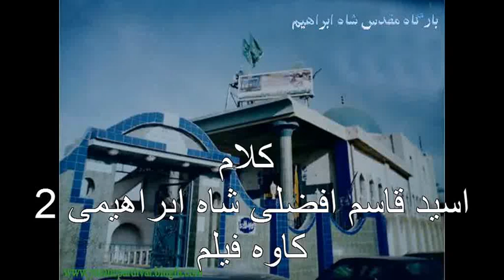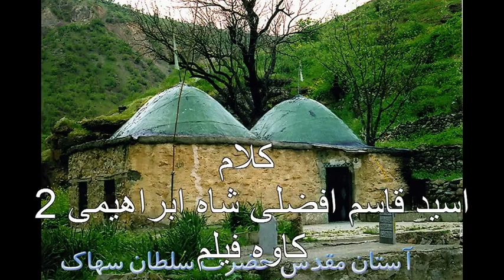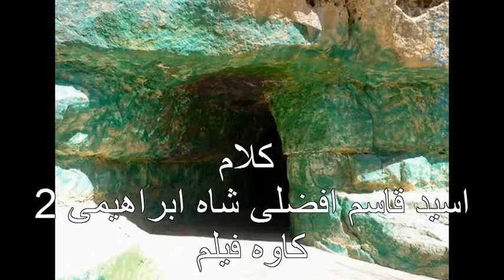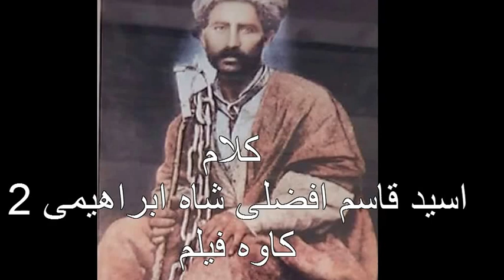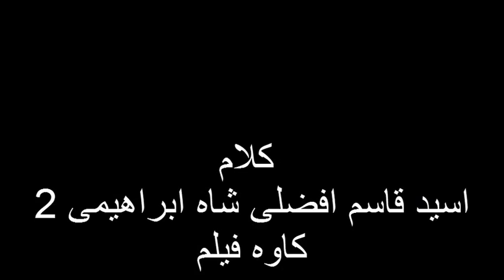کلام آسید قاسم افضلی شاه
روحش شاد باشد امیدوارم که هم نشین پیر بزرگوارش حضرت شاه ابراهیم باشد براستی که تاریخ یارستان بر این پیر زحمت کش افتخار خواهد کرد ...خوشا بر انانی که هنگام تولد خلقی را خوشحال و زمان وفات مردمی را گریان میکنند ... درود بر استقامت و دانشت پیر رنج دیده...